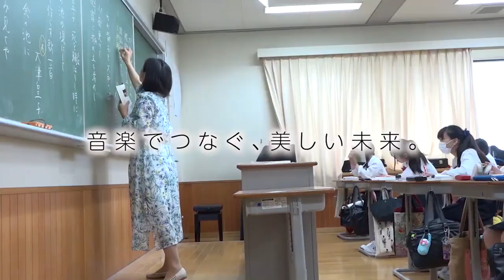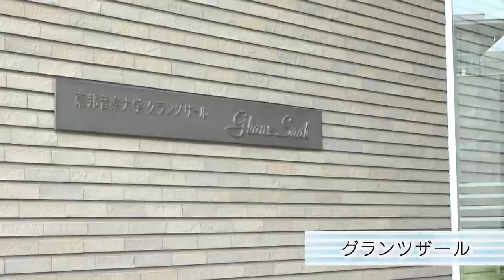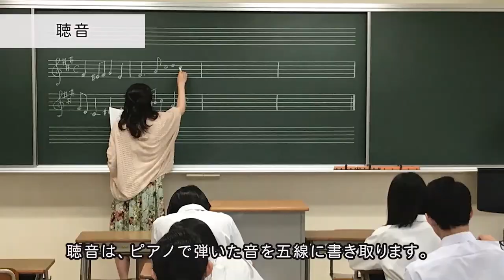東邦第二高等学校 学校紹介